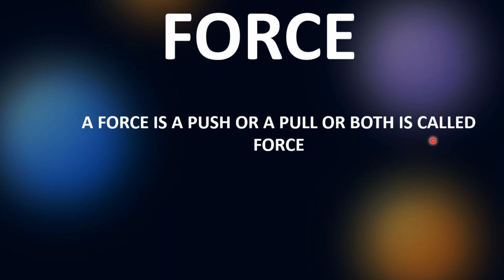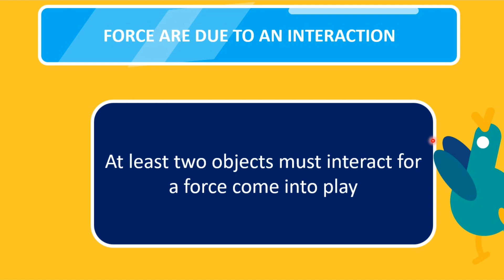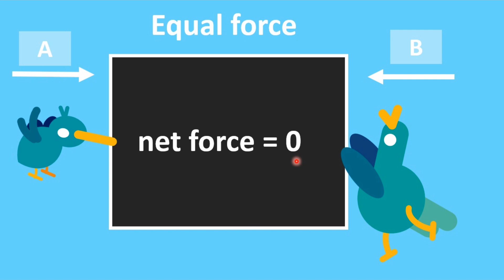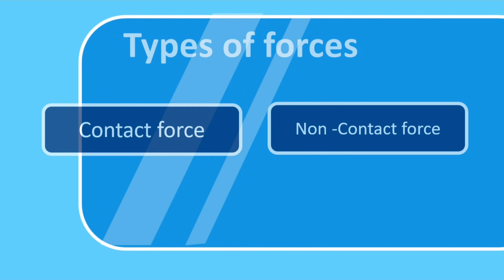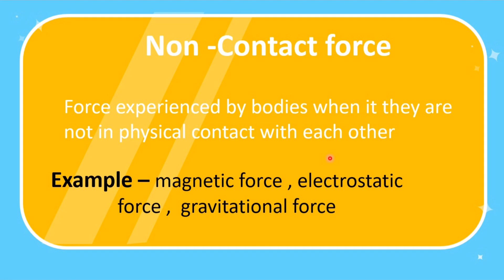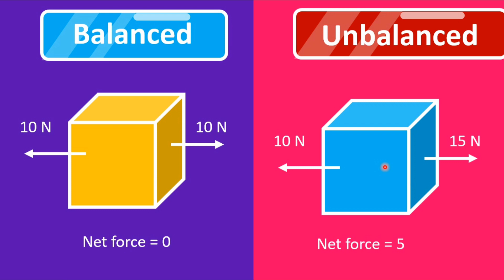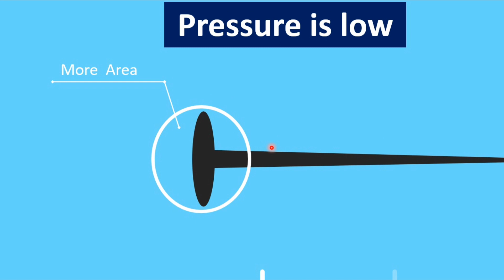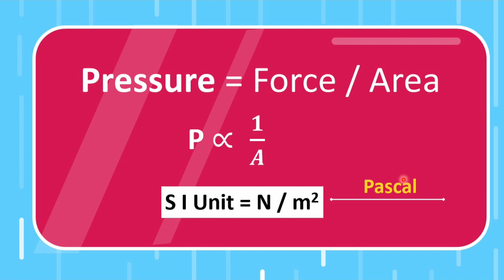force and pressure in one shot | Class 8th Physics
In this lecture of , satyam chauhan  is going to teach you the chapter-Force and pressure.

•Force- A Push or A Pull
•Forces due to interaction
•Effects of forces
•Types of forces
•Pressure
force and pressure in one shot
♥♥Thank u for watching this video♥♥